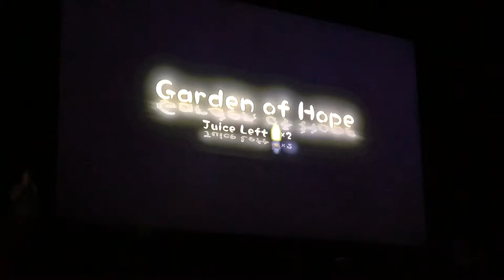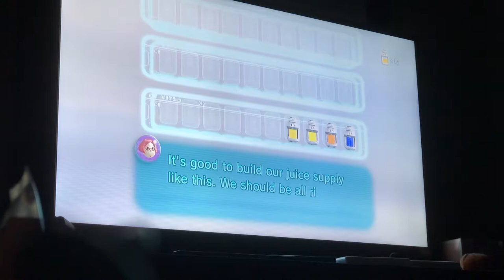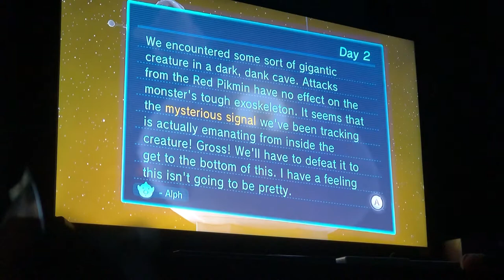Pikmin 3 (No Death Run) - Exploration Day 2: Rock Pikmin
We meet my favorite Pikmin type, the Rock Pikmin.